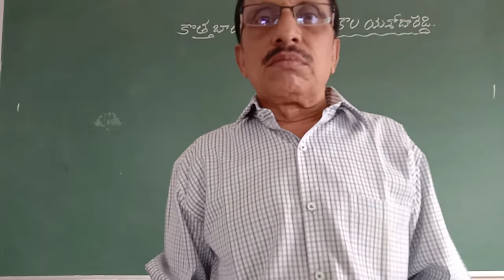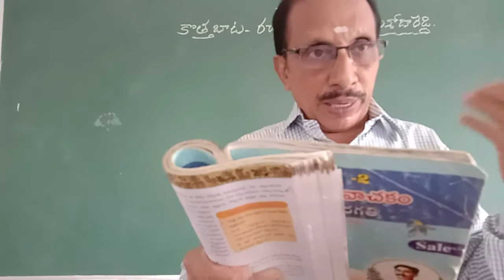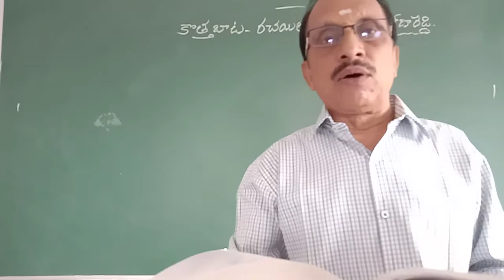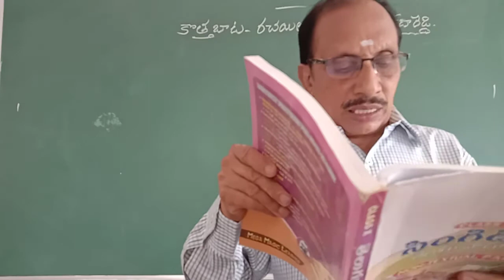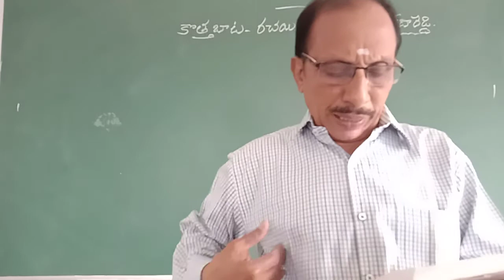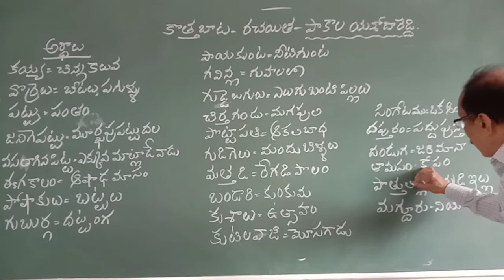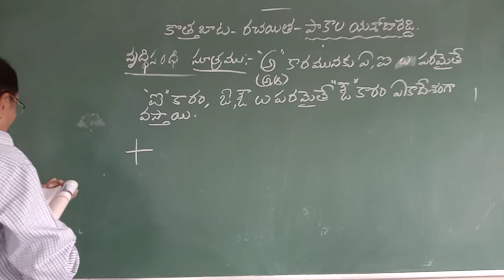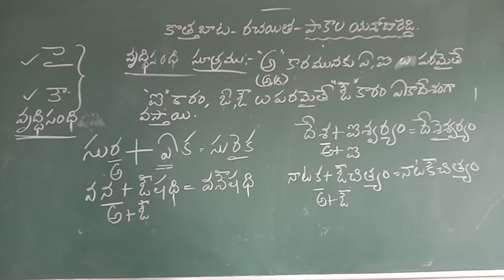KOTTHABAATA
Class 10